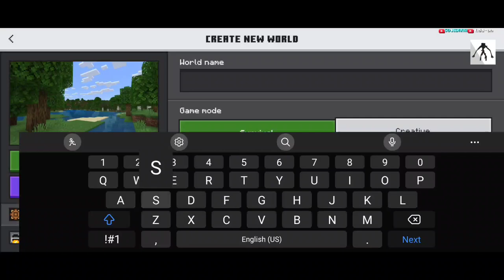How To Spawn SKIBIDI TOILET and CAMERA MAN in Craftsman 5 😱😱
Skibidi Toilet in Craftsman 5 😱😱